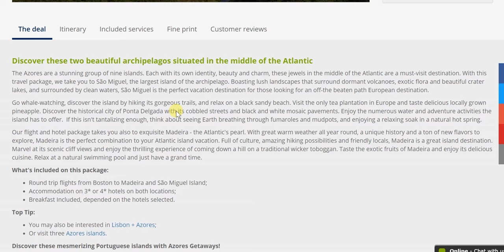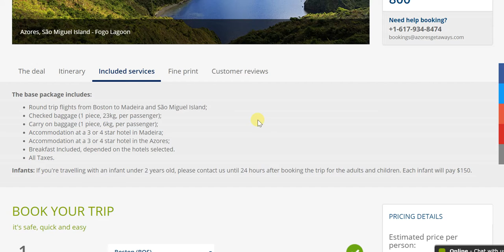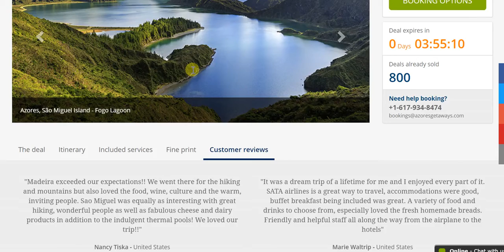Madeira & the Azores Tour from Boston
Book this Brilliant Multi-Destination Madeira & the Azores Tour from Boston

Visit both São Miguel and Madeira islands of the enchanting Azores archipelago, for a memorable trip that will last with you for a lifetime.

What's included on this package:

Round trip flights from Boston to Madeira and São Miguel Island;
Accommodation in 3* or 4* hotels in both locations;
Breakfast Included, depending on the hotels selected.